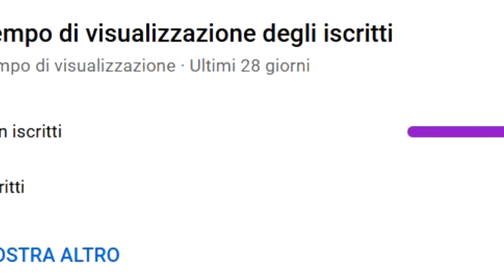LA FINE DI WANO! YAMATO ENTRA IN CIURMA!!! | One Piece 1057 ITA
Oggi è giunto il grande giorno, la saga di Wano è finita! Momo, Kinemon e Yamato salutano la ciurma, ed anche se molti sono convinti che Yamato non sia entrata in ciurma, si sbagliano di grosso. Yamato è una mugiwara, a tutti gli effetti. Ora ci rimane da capire quale sarà la prossima isola.
Ringrazio i LupiTeam per la loro traduzione e potete andare a seguirli sul loro telegram